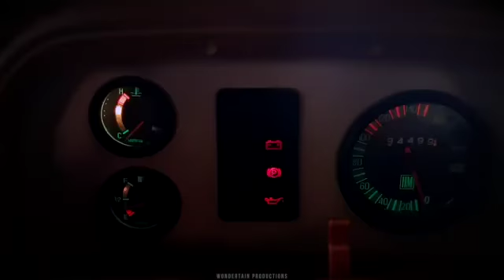Ambassador... India's iconic car.....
courtesy.. telegram